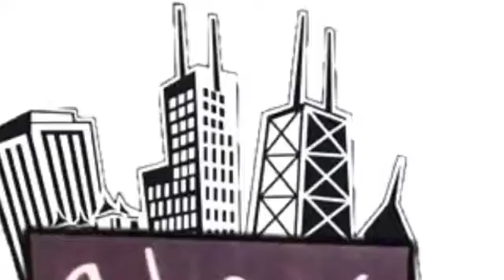Jun 28, 2015